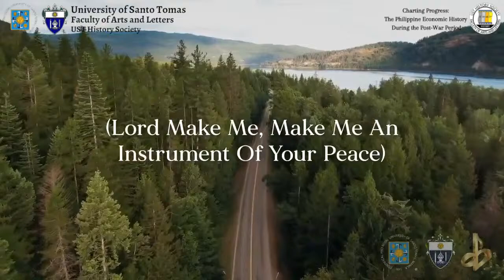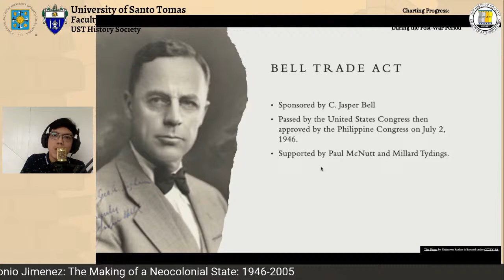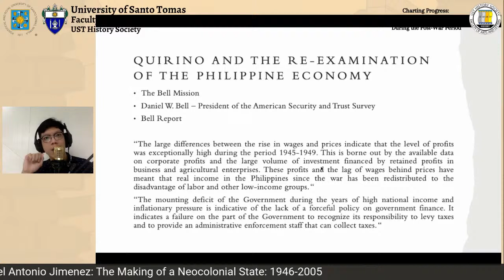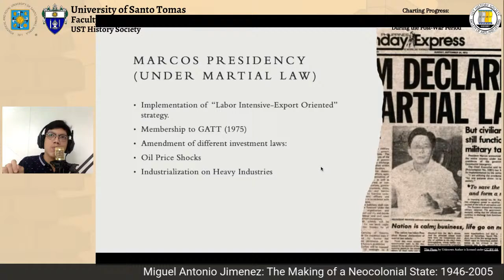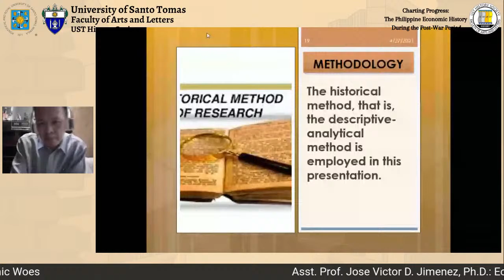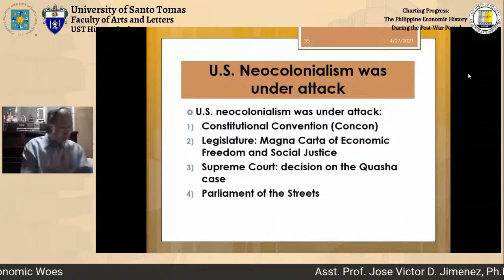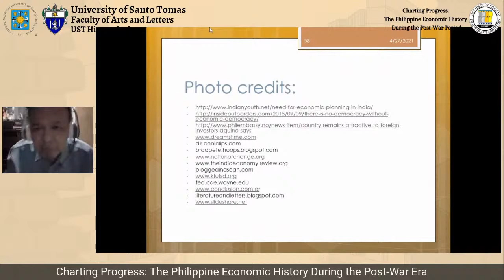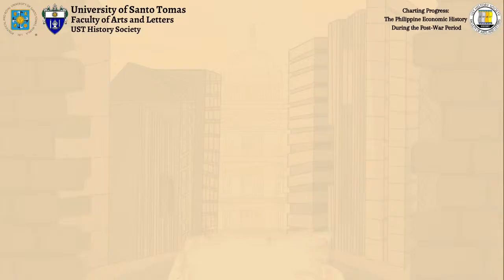Charting Progress: The Philippine Economic History During the Post-War Era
The UST History Society conducts a webinar entitled, "Charting Progress: The Philippine Economic History During the Post-war Era", which will be held on April 27, 2021, Tuesday. This webinar discusses about the economic circumstance and progress of the Philippines after the occurrence of the Second World War. The Guest Speakers who will be joining us are Asst. Prof. Jose Victor Jimenez and Mr. Miguel Antonio Jimenez.